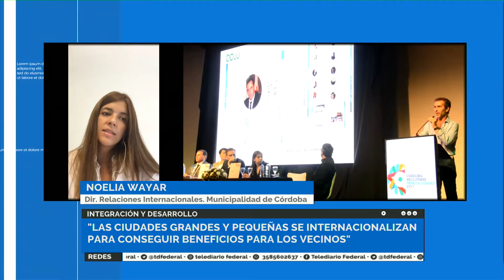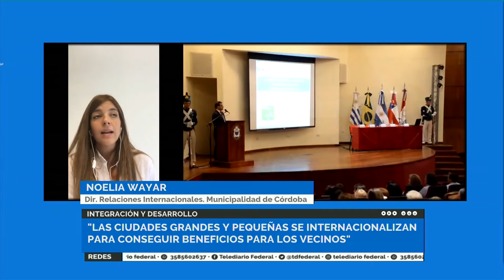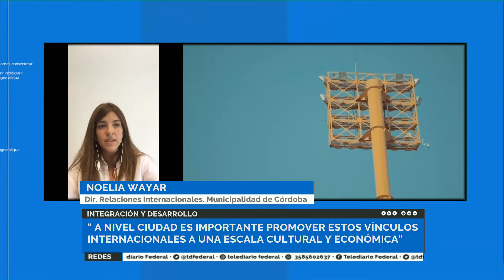Pensar las relaciones de los municipios y el mundo, una agenda pendiente para el desarrollo